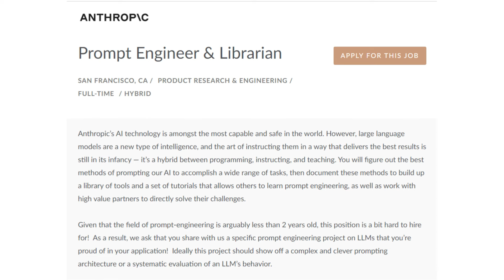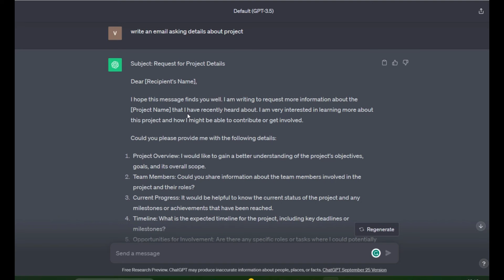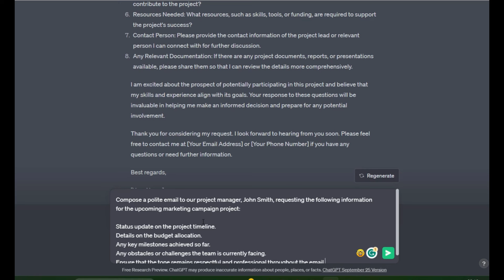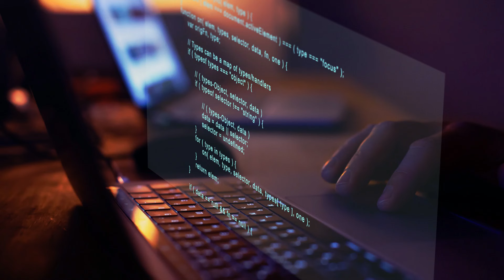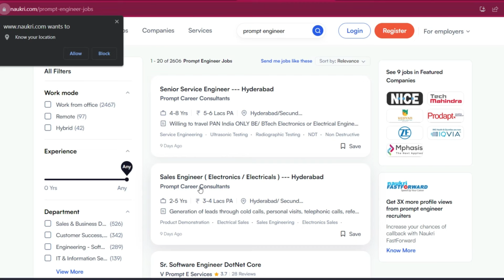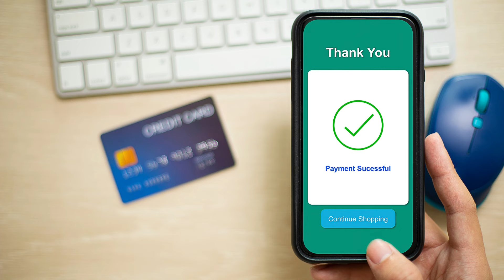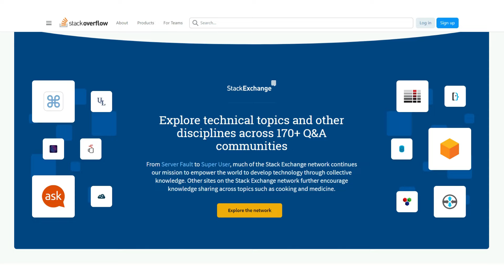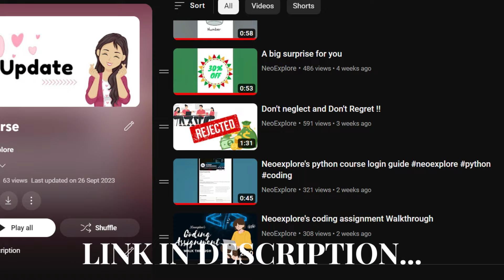Prompt engineering in reality in telugu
Prompt engineering and it's career prospects in telugu

Welcome to NeoExplore! Discover the power of Prompt Engineering in AI. Learn what is prompt engineering, explore career opportunities and prompt engineering jobs with insights into prompt engineer salary. Get a grasp of how to learn prompt engineering, AI, and the role of Chat GPT in prompt engineering. Join us on our Midjourney to uncover the secrets of prompt engineering in Telugu. NeoExplore PromptEngineering AI ChatGPT ArtificialIntelligence Engineering DALL-E